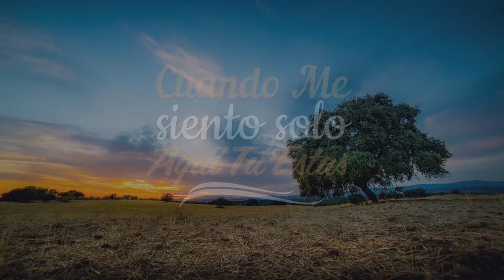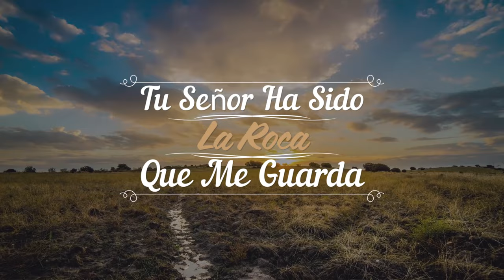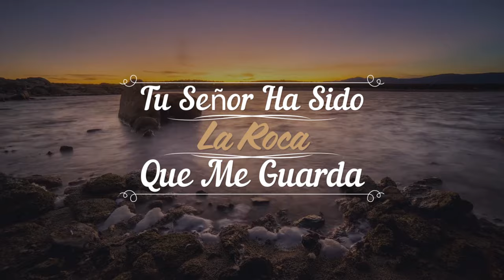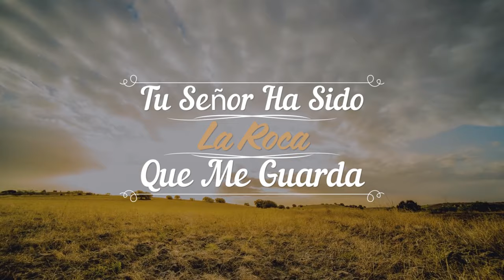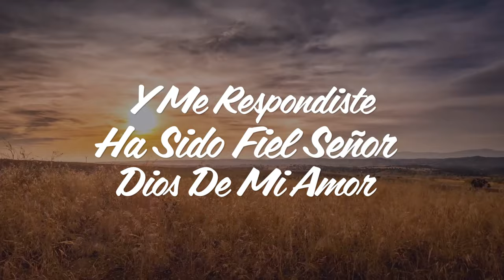MI FUERZA / Jesús Rey Worship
Esta canción es muy hermosa si estás pasando por una situación difícil o conoces a alguien  vale la pena compartirla y disfrutarla
LETRA MI FUERZA JESÚS REY WORSHIP:

HAS ENAMORADO MI CORAZÓN
PROTEGES MI ALMA Y MI VIDA

CUANDO ME SIENTO SOLO AQUI TU ESTAS
SÍ DÉBIL ESTOY TU ME LEVANTAS
TU ERES LA VIDA DE MI SER
TU ERES LA FUERZA DE MI VIDA

TÚ SEÑOR HAS  SIDO LA ROCA QUE ME GUARDA
HAS  SIDO DIOS MI SALVACIÓN

EL DIA DE MI ANGUSTIA A TI CLAME
Y ME RESPONDISTE HAS  SIDO FIEL
SEÑOR DIOS DE MI AMOR